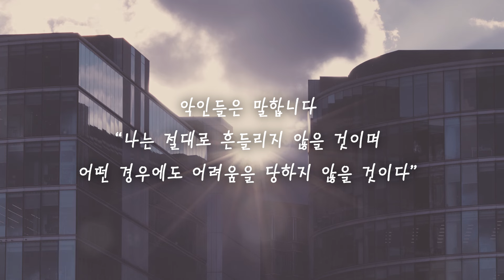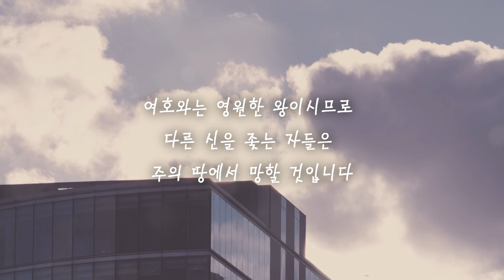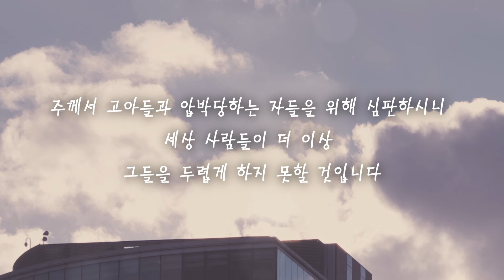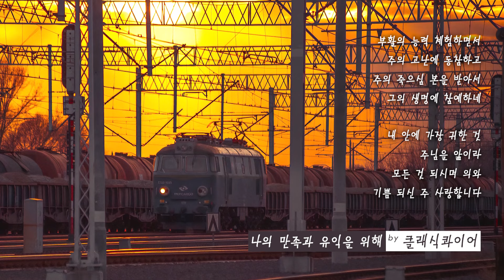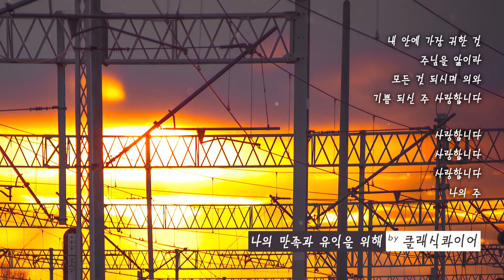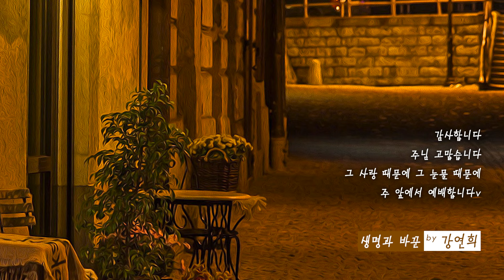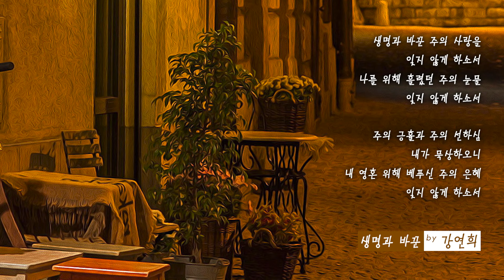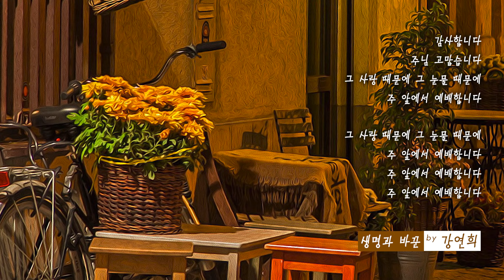[일상예배] 박진희 - 시편 10:1 -‭ ‬18 KLB 힘 없는 자가 주를 의지합니다‬‬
[PLAY LIST]
00:00 시편 10:1 -‭ ‬18 KLB  힘 없는 자가 주를 의지합니다‬‬ ‬‬ 나레이션 by 박진희
04:27 나의 민족과 유익을 위해 by 클래식콰이어
07:52 생명과 바꾼 by 강연희